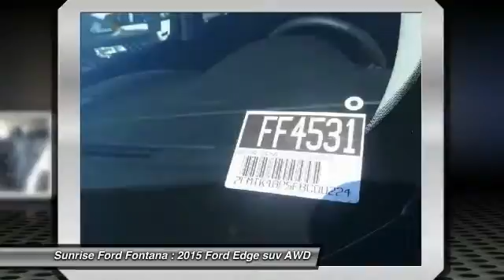2015 Ford Edge Fontana, Chino, Norco, Moreno Valley, San Bernardino, CA FF4531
2015 Ford Edge 4dr Sport AWD

16005 VALLEY BLVD.

SUNRISE FORD FONTANA: PROUDLY SERVING FONTANA, CHINO, NORCO, MORENO VALLEY, SAN BERNARDINO, AND SURROUNDING SOUTHERN CALIFORNIA LOCATIONS. THIS TUXEDO BLACK 2015 Ford EDGE IS EQUIPPED WITH A 2.7L V6 EcoBoost, AUTOMATIC TRANSMISSION, AND RECEIVES AN ESTIMATED 17 City/24 Hwy MPG. FONTANA, CA 92335. FONTANA, CA  CHINO, CA  NORCO, CA  MORENO VALLEY, CA  SAN BERNARDINO, CA 2015 Ford EDGE 4dr Sport AWD Stock #: FF4531 | VIN: 2FMTK4AP5FBC00224 | 2015 Ford Edge 4dr Sport AWD Sunrise Ford Fontana